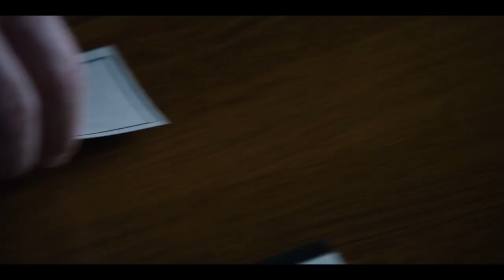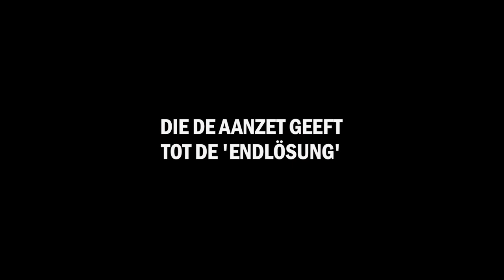Die Wannsee Konferenz - trailer | Officiële selectie Filmfestival Oostende 2022